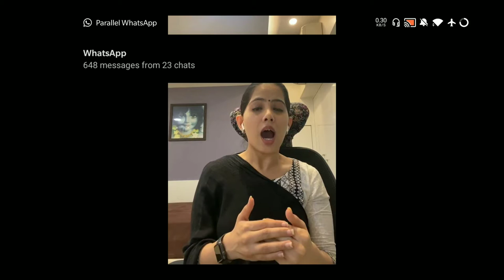live by jaya kishori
She grew up in a spiritual environment and from a very young age, Kishori had memorised numerous Bhajans and Bhagwat katha

When Jaya was just 7 years old, she sang for the first time in the Satsang held at her locality in Kolkata during the Basant Mahotsav.
When Jaya Kishori turned 10, she sang ‘Sunder Kanda’ alone, which was liked by the public and it drew a lot of attention towards her.

Her grandparents influenced her spiritual development as they taught her numerous Bhajans and told her many stories of Krishna.
She has lent her voice to more than 20 albums. Some of her albums are ‘Shiv Stotra,’ ‘Sunderkand,’ ‘Mere Kanha Ki,’ ‘Shyam Tharo Khatu Pyaro,’ ‘Diwani Mein Shyam Ki,’ and ‘Hits of Jayakishori.

Jaya Kishori is known for her 7-day long ‘Katha Shrimadbhagwat’ and 3-day long ‘Katha Nani Bai Ro Mayro’ spiritual discourses and has carried out more than 350 of them.
Reportedly, all the collections from her spiritual sessions are donated to Narayan Seva Sansthan in Udaipur. All of these donations come in use of providing support to disabled people.

She has received several laurels for her work including ‘Aadarsh Yuva Adhyatmik Guru Puroskar’ by Bhartiya Chhatra Sansad, which was presented to her by RSS Chief Dr Mohan Bhagwat.

One of her programmes holds the Guinness World Record. Sanjay Shukla and Anjali Shukla, who had organised the mass invitation of Srimad Bhagwat Katha of Kishori in 2018, and presented 1,11,000 sarees to women by going door-to-door, which was recorded in the Guinness Book of World Records.